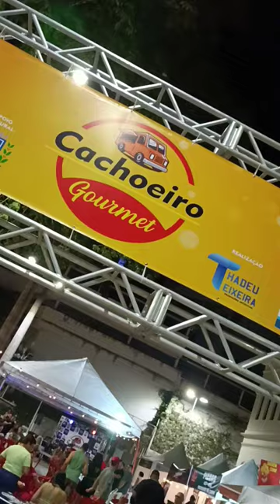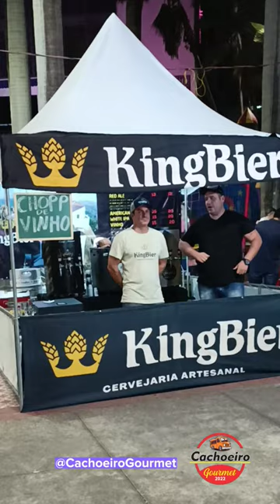Cachoeiro Gourmet - 2022 - parte 2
Gastronomia, música ao vivo e muitas surpresas em um dos maiores eventos do Sul do Espírito Santo.

Ramon Barros AProvadeTudo é uma série sobre gastronomia de rua e lanches, bares, lanchonetes, restaurantes e botecos, além de dicas sobre turismo e entretenimento.

Nossa intenção e fomentar a economia principalmente nesta retomada além de informar points recomendados pelos seguidores do canal como referência em seus segmentos.

Agradecemos muito se você seguir o canal, comentar, curtir e compartilhar nosso conteúdo!

Se você quiser contribuir com qualquer quantia para continuarmos produzindo conteúdos, manda um Pix de qualquer valor para CPF 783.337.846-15